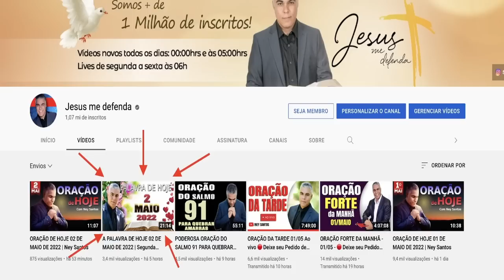ORAÇÃO DO DIA 30 DE MARÇO Ao Vivo🔴 🙏🏼 Receba essa Bênção hoje!!!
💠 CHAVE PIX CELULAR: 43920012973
Agência: 0405
Operação: 1288
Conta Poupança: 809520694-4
TITULAR: VALDINEI APARECIDO ALVES

Agência: 3774
Conta Poupança: 24495-2/500

Agência: 1588
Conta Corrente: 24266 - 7